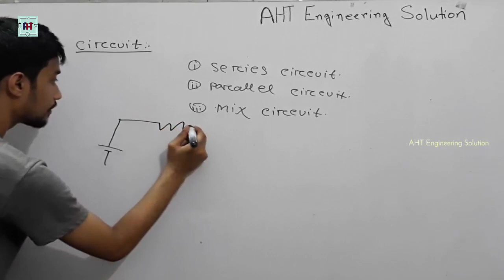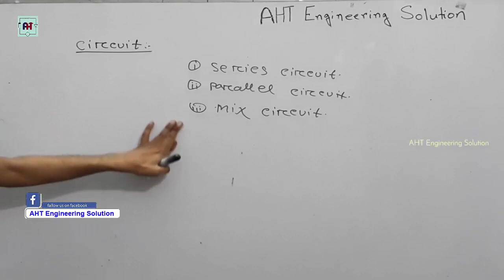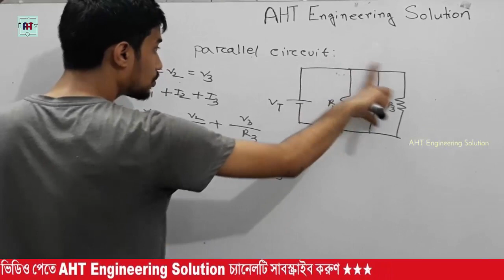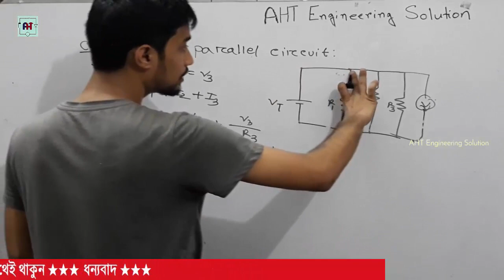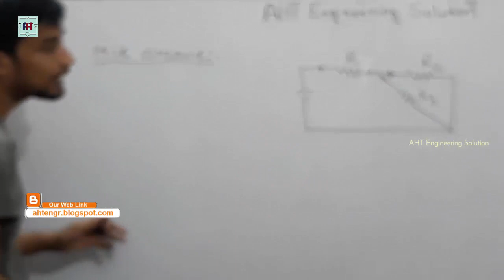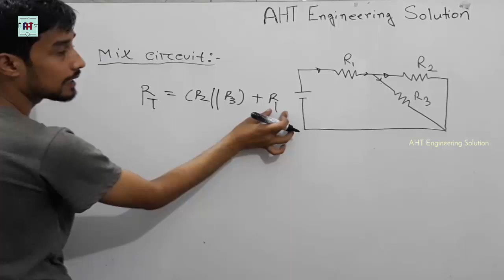What is Circuit | Classification of Circuits | Series Parallel Mix Circuit